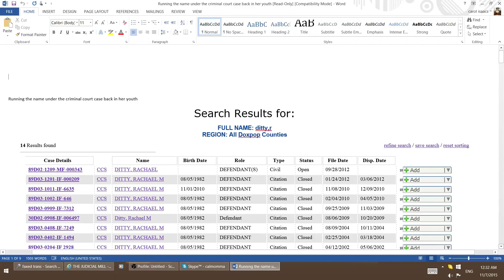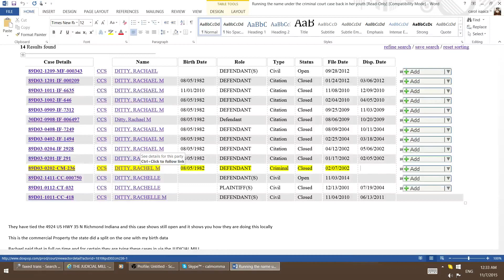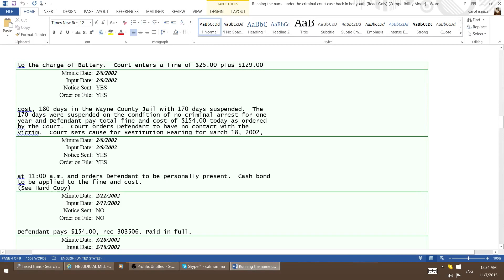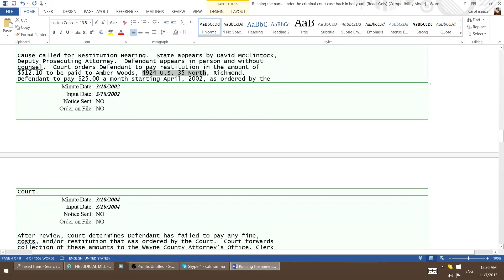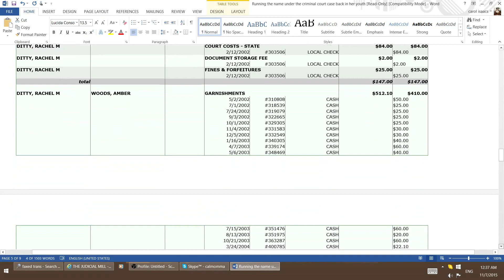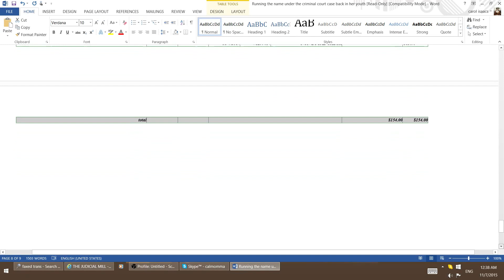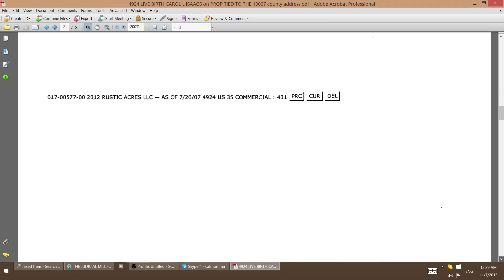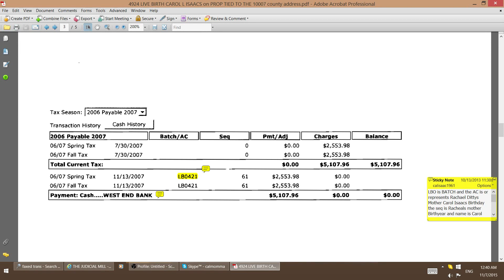horns order 3 different names tied into prop with bio moms birthdte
Description